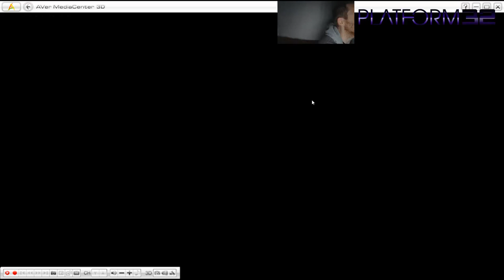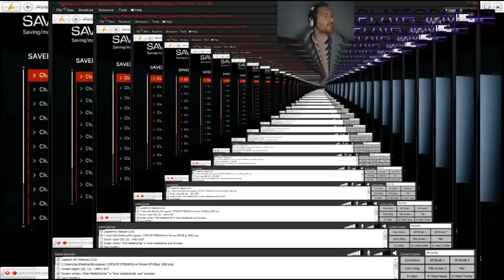The Evil Within #6 - Platform32 Let's Play LIVE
WARNING SPOILERS! Last time on The Evil Within, barbed wire cover cage head man caused Ian some hassles in a fart filled room. In this episode he's going to waft away those farts and smash that cage right of that spooky mofo's face. Damn straight.